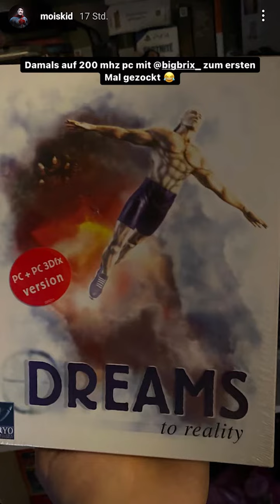Grüße gehen raus Bres! - Mois Instagram 08.10.21